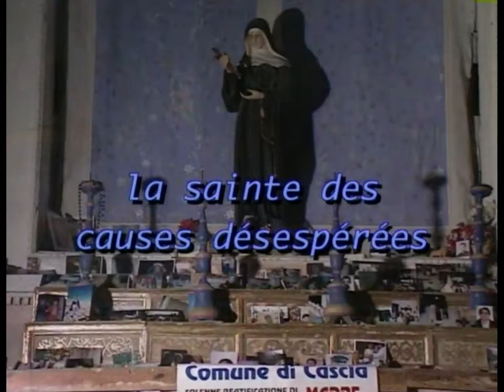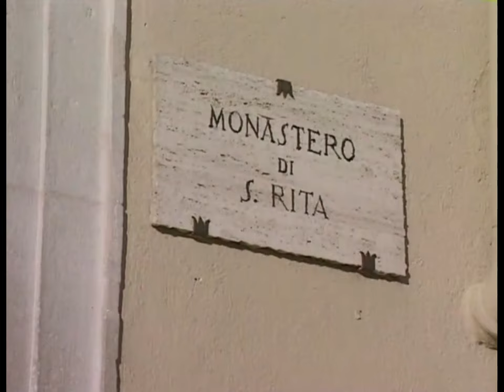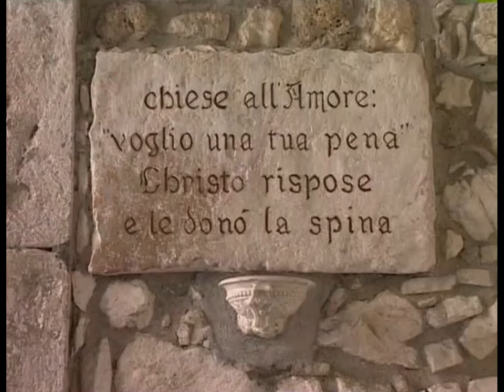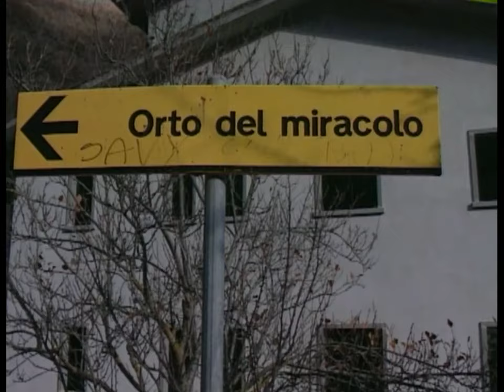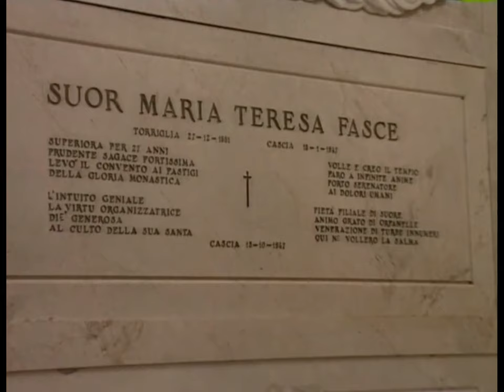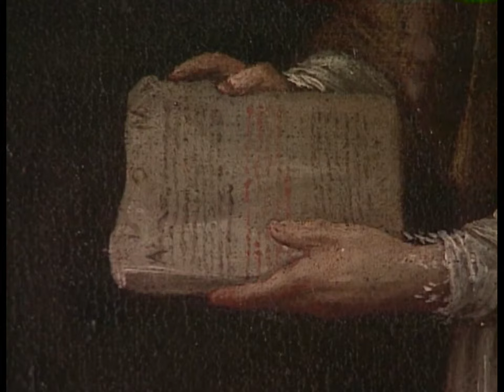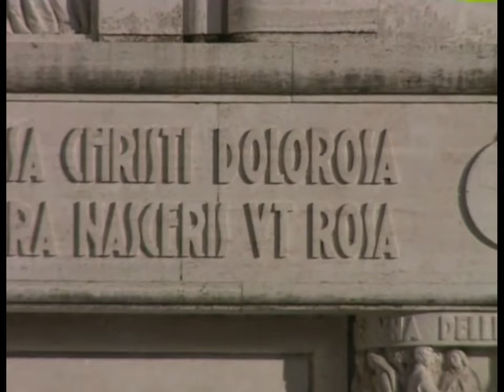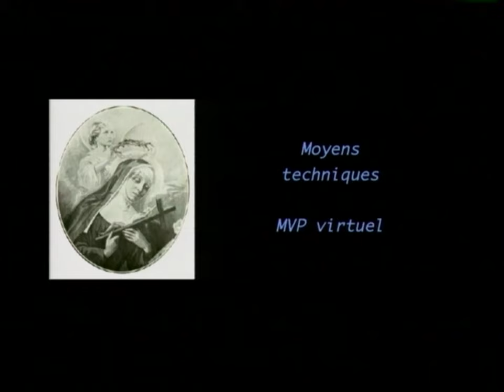Sainte Rita : La Sainte des causes désespérées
Si on l'appelle « La Sainte des impossibles et des causes désespérées », c'est que Rita eut elle-même bien des obstacles à franchir au cours de sa vie et qu'elle en triompha avec l'aide de Dieu. Il est vrai que la vie de Rita de Cascia est à plus d'un titre extraordinaire. Veuve d'un mari débauché, mère de deux garçons emportés par la maladie, la jeune Margherita - perle en latin - se retrouve seule à la mort de ses parents. Seule avec Notre Seigneur. Sur la voie de la sanctification, Rita passe alors la lourde porte du monastère Sainte Marie Madeleine de Cascia. Elle y mourra en odeur en sainteté 40 ans plus tard. Et depuis, les grâces que Dieu a accordées par son intercession sont innombrables, les miracles ébranlent les plus sceptiques, au point que le seul nom de Rita est devenu dans le monde entier synonyme de bienfaits. Ce programme, qui retrace le destin exemplaire de « La Sainte du peuple », tourné en Italie, sur les lieux mêmes où naquit, vécut et mourut celle que tant de Chrétiens invoquent avec ferveur sans toujours bien la connaître, nous conduit à la Basilique de Cascia où Rita repose. Par la grâce de Dieu, son corps, jamais enseveli, donne l'impression, plus de 500 ans après son décès, d'être celui d'une personne qui vient de mourir.